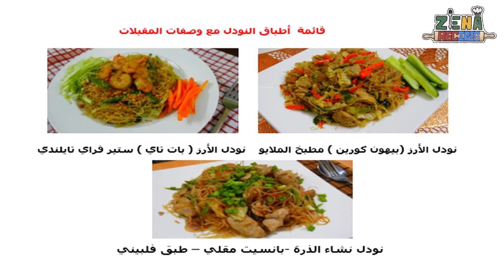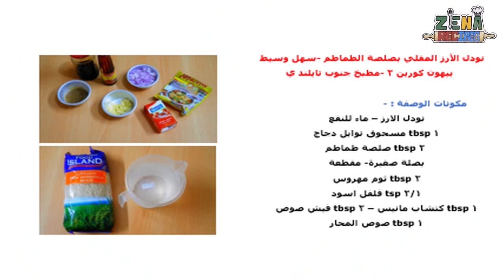نودل أرزمقلي بصلصة طماطم بسيط وغير حارمرافق ناسيء كابو/كرابو-بيهون كورين2 | بضاعة أسر تايلندية منتجة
نودل أرزمقلي بصلصة طماطم بسيط وغير حار مرافق لناسيء كرابو -بيهون كورين2 -بضاعة أسر تايلندية منتجة -تعددت طرق تحضير النودل في المطبخ التايلندي لكن هذه الوصفة اشتهرت في  تقديمها كوجبة مرافق للفطور التايلندي في الجنوب (ناسيء كابو)- كاو يام -وفي هذه الحلقة قدمتها كذلك كبضاعة معروفة للأسر التايلندية المنتجة.
00:00 انترو القناة
00:34 مقدمة الوصفة
02:13 مكونات الوصفة
02:18 طريقة التحضير
08:48 عرض صور
09:47 مقترحات آخر الشاشة
***  شكرا للمشاهدة نشركم ومشاركتكم لوصفاتي مع اصدقائكم ومحبيكم يعني لي الكثير من الدعم والاستمرار وأتمنى لكم الاستمتاع بما تعدونه في بيوتكم من الوصفات
*** لا تنسوا الضغط على زر الجرس ليصلك كل جديد عن القناة، شاكرين لكم تعاونكم انتظر تعليقاتكم واستفساراتكم واضافاتكم التي تضفي للقناة حيوية